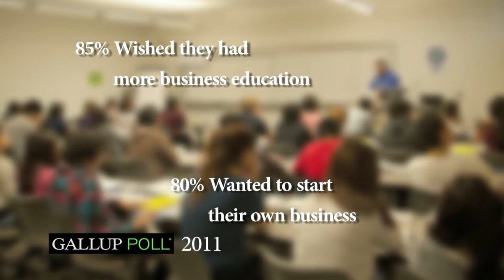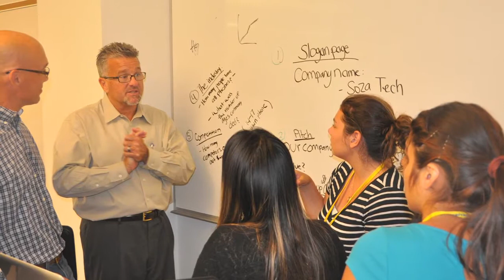Podcast Interview with Dean Christensen discussing entrepreneurship Orange County, CA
The Business Experience Show, Lisa Caprelli & Brian Gaps interviews Christensen about his summer business camp for entrepreneurial-minded teenagers.  Stephen Christensen is founder of The Teen Entrepreneur Academy located in Irvine, California.
Academy Dates:  July 12-18, 2015

The challenges facing high school students and our world grow more complex every day. Our world needs fresh ideas, innovative solutions and visionary leaders who can make them happen. These leaders are entrepreneurs. America’s future is dependent upon the next generation of entrepreneurs, young people with new ideas and big dreams and the tools and training necessary to realize them.